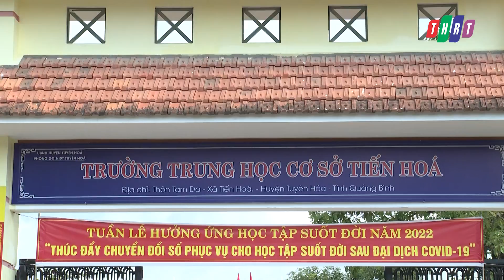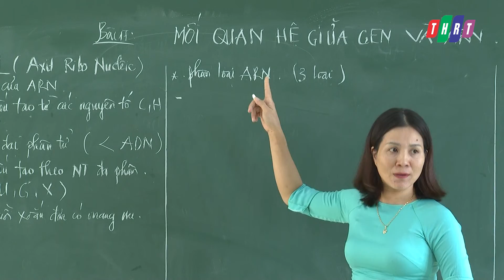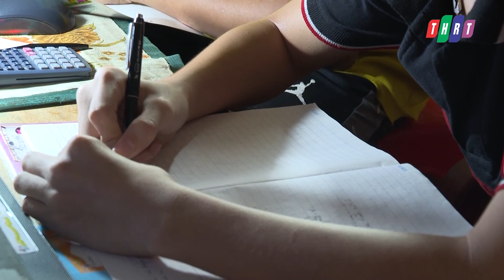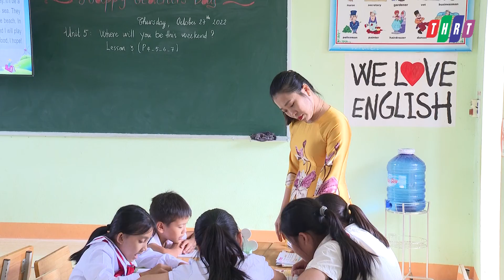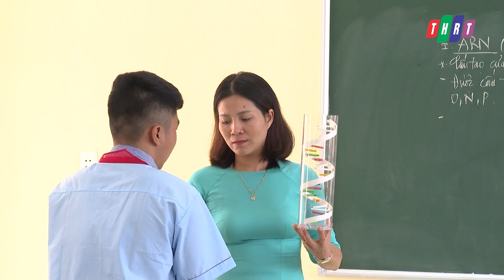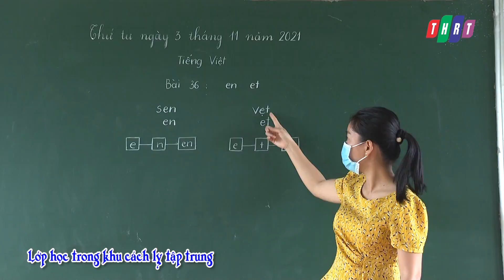Nỗ lực đổi mới, nâng cao chất lượng giáo dục ở huyện miền núi Tuyên Hóa